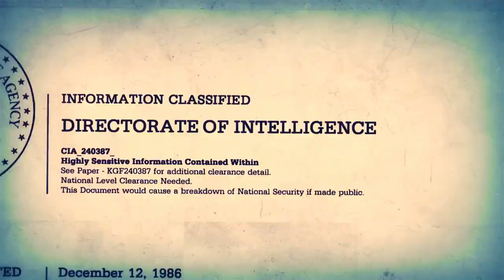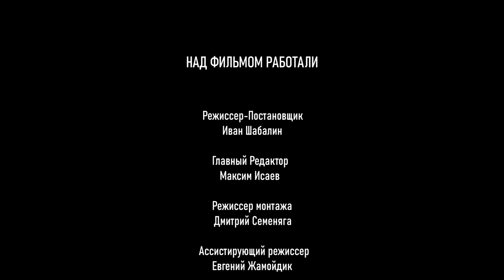"НАРГИС" ЦИКЛОН-УБИЙЦА - КАК ЭТО БЫЛО НА САМОМ ДЕЛЕ